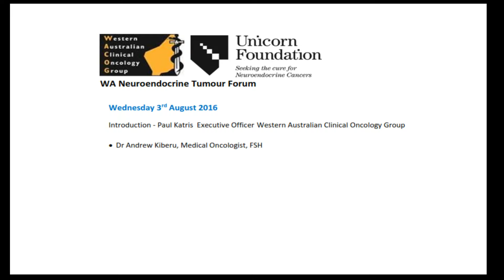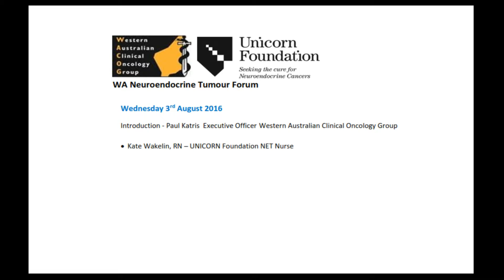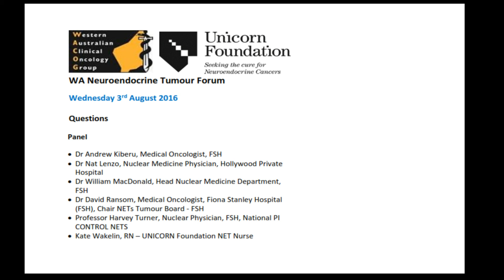Perth NET Patient Forum 2016 Panel Discussion and Unicorn Foundation Update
This is a panel discussion from the Perth NET Patient Forum in 2016, plus an update from Kate Wakelin from the Unicorn Foundation.
Our apologies as the questions are very difficult to hear, however the comments may still be helpful.